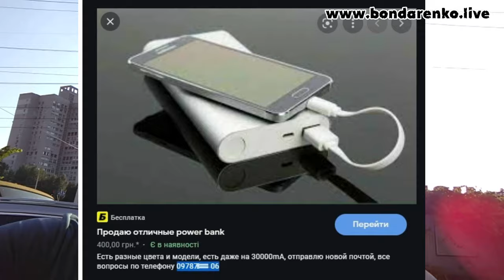Корупціонери ЗЕ СБУ Баканова душать українських волонтерів та бізнесменів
Кравченко Олексій Іванович 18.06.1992р.н., працюючий юристом у Головному управлінні Служби Безпеки України (м. Київ, вул. Володимирська 33) тисне на волонтерів та керівництво СТО на столичній Оболоні, віджав та неправіморно користувався транспортним засобом співробітника  СТО та разом з родиною вимагають гроші за вкрадене та пошкоджене майно третьою особою.
Як ми знаємо, в суди та правоохоронні органи заносять, і не мало, але ж тільки не співробітники юридичного департаменту СБУ, бо в них все налажено і вони можуть або давати команди або тиснути.

Олексій Кравченко пригнав ТЗ на обслуговування, його відремонтували та довго дзвонили, щоб він приїхав, розрахувався та забрав авто. Через якийсь час авто таки "забрали" ..., якийсь робітник якоїсь сусідської майстерні. На підпитку вирішив чи вкрасти чи покататись, викрав ключі, сів, поїхав та попав у ДТП.

Власники авто виставили суму у 320 тис грн, та зрозумівши що нема чого взяти вирішили крадію та винуватцю ДТП виставити лише моральний збиток (быля 60 тис грн), а власнику СТО, що жодного відношення не має не до викрадення не до пошкодження ТЗ - всю іншу суму.
Перший суд пройшов по суті без відповідача, засідання вела суддя Оболонського району Пономаренко А.А.

До того ж, працівник СБУ Кравченко забрав авто співробітника СТО та використовував його у особистих цілях, обіцяв повернути лише після виплати компенсації.
Авто забрали у СБУшника лише сьогодні, 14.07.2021р., з допомогою Національної поліції, яка роз'яснила недолугому юристу СБУ, що його дії кваліфікуються як злочинні.

Досі не можу зрозуміти зухвалість працівника СБУ, що вирішив іти злочинним шляхом, щоб ще й добре нажитись на цій справі, бо все авто коштує 4-5000 дол США, його ремонт з великим запасом - нехай вже 3000 дол США, а вимагають аж 12 тис дол!!!
І заради цього ЮРИСТ!!! СБУ!!! тисне на Нацполіцію Оболонського району, на систему правосуддя - Оболонський СУД, фальсицікує справу, робить липові експертизи, у які навіть глушник та бензобак добавили з цінниками як на ракети Ілона Маска.
Отакі пєтушари працюють юристами у СБУ...

Я не буду питати, чи воно того вартувало, але зроблю так, що воно довго шкодуватиме за свої дії, Іван Баканов - ловіть!, це ваш піздюк!

Завтра йду на суд. Ображати волонтерів не дам, до речі, саме з СТО у 2014му пішов добровольцем один із співробітників. Власник станції одягав бійців, відсилав посилки на передок, та й за цих умов я з ним познайомився, бо влітку 2014го на СТО з мене відмовились брати гроші за обслуговування нашого авто.
Далі буде!